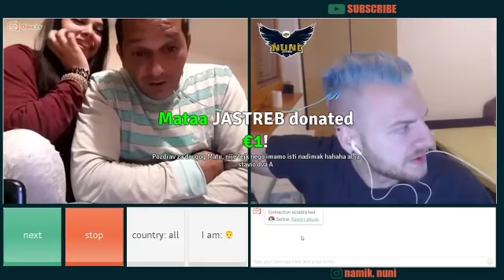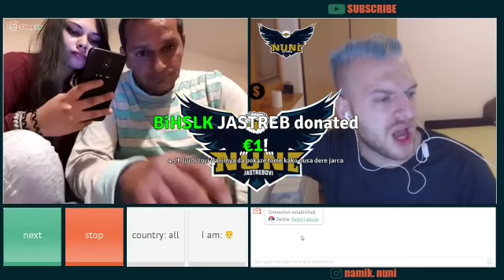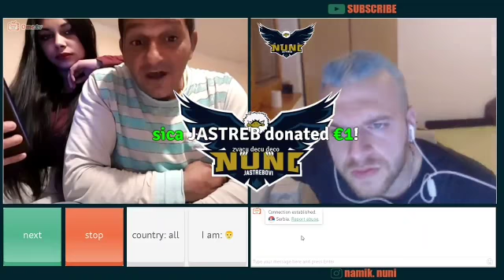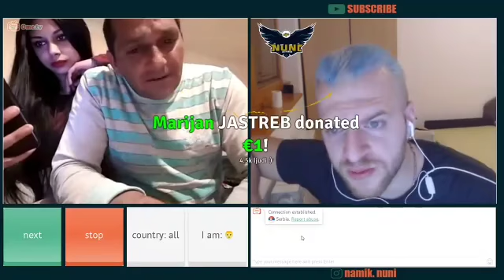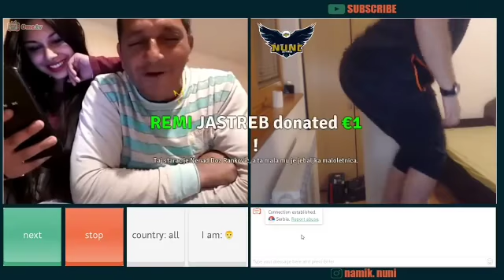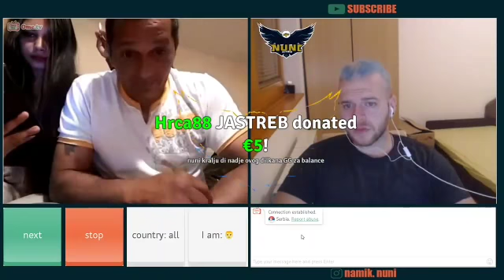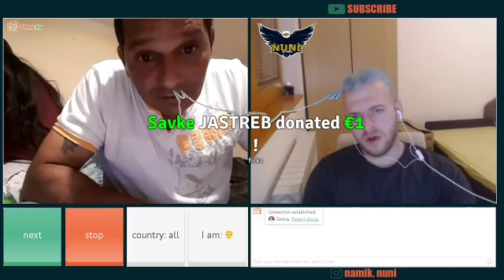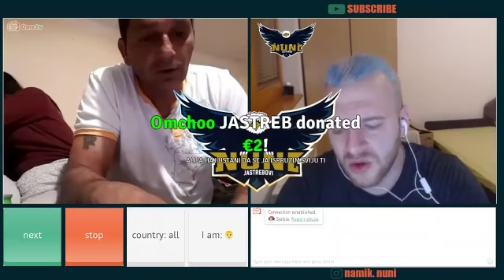NUNI I ŠABAN SVAĐA FULL VIDEO